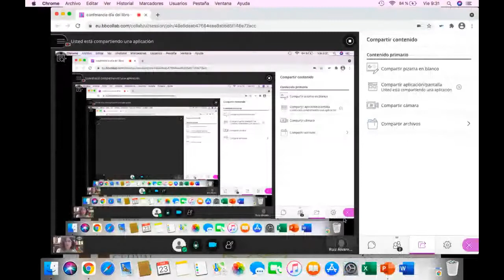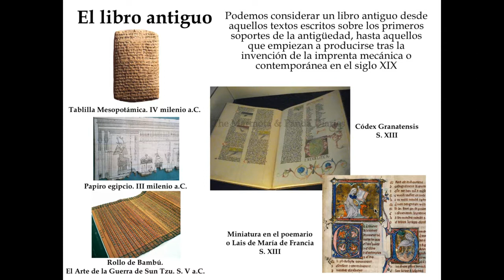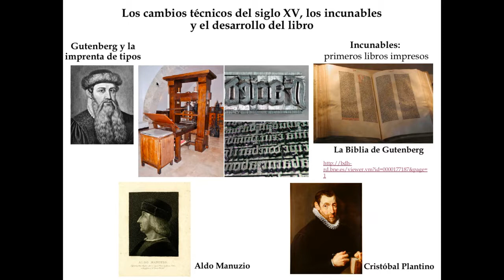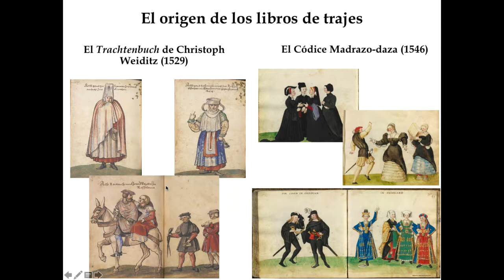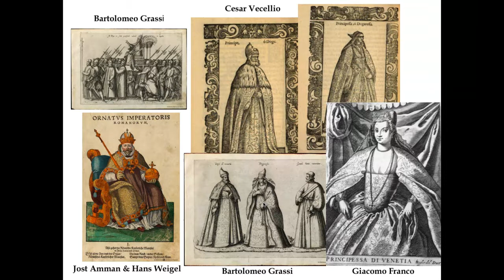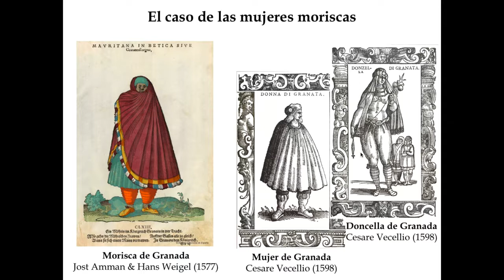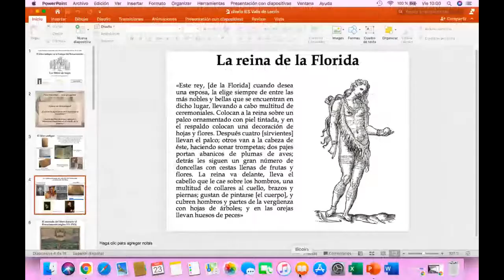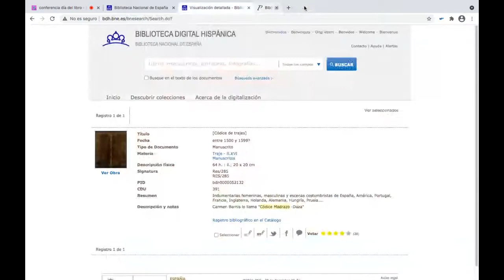Charla Divulgativa "Los Libros de trajes en la Europa del Renacimiento"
Con motivo de la celebración del Día Internacional del Libro, este viernes 23 ha tenido lugar la charla divulgativa "El libro antiguo en la Europa del Renacimiento: los libros de trajes" para los alumnos del IES "Valle de Lecrín" de Dúrcal.

Esta actividad ha sido impulsada por el Centro de Estudios del Valle De Lecrín y La Alpujarra, en colaboración con el proyecto en redes @cuerposquecuentan, y apoyada tanto por el Grupo de investigación HUM603 en Estudios de las Mujeres de la Universidad de Granada y el Instituto público de Educación Secundaria "Valle de Lecrín" de Dúrcal.

Ésta es una de varias actividades que a modo de publicaciones a través del perfil @cuerposquecuentan se han organizado durante todo el mes de abril por parte del investigador y docente Raúl Ruiz Álvarez y la investigadora Rebeca García Haro, quien ha impartido  esta charla divulgativa. Ambos, miembros de este centro de estudios, han resaltado a lo largo de este ciclo de actividades la importancia de la divulgación y transferencia del conocimiento hacia los centros de educación secundaria, por lo que una acción directa como la que se ha desarrollado, reafirma dichos ideales que son parte esencial del CEHVAL